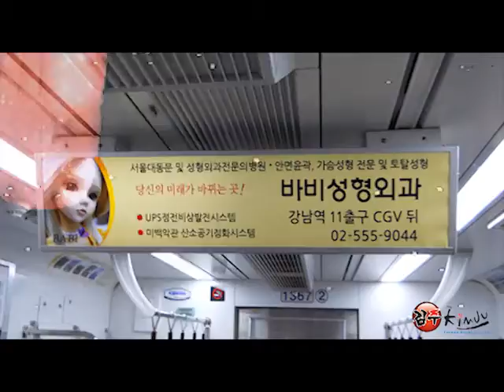Kimju Love forever let go to Seoul Part 2